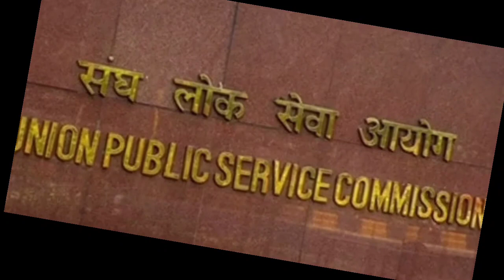।। भारत की 10 सबसे ज्यादा सैलरी वाली सरकारी नौकरीया ।।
ON THIS YOUTUBE CHANNEL YOU PROVIDE KNOWLEDGEBLE AND INFORMATIVE VIDEOS

 ias ips officer kaise bane
India's most salry jobs
India's most iconic jobs

ak fact and knowledge